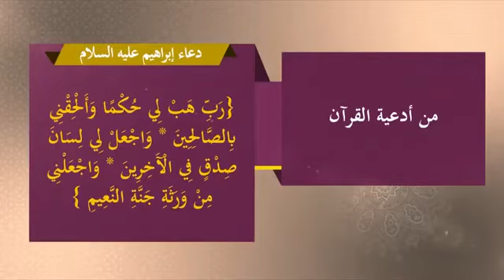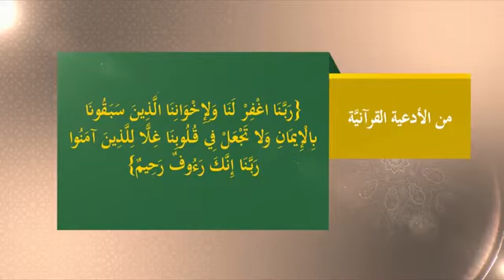دعاء ربي اوزعني ان اشكر جميع نعمك التي انعمت علي - المنجد